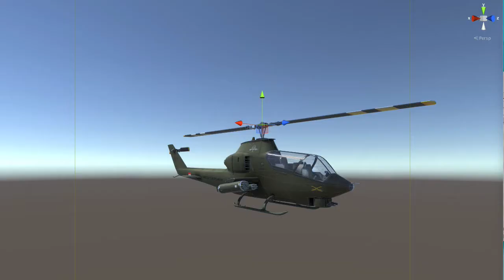Attack Helicopter of the Vietnam War Era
3D model of an attack helicopter for Unity.
Mobile Versions:
– NASA Variant without any weapons. Has a demilitarized gun pod. Consists of 3 meshes: hull, main rotor, tail rotor. Unity Editor Statistics (unlit): Tris: 3.6k, Verts: 4.4k
– Arctic color scheme variant without rocket pods. Consists of 3 meshes: hull, main rotor, tail rotor. Unity Editor Statistics (unlit): Tris: 3.7k, Verts: 3.6k
– Army Variant, fully armed with rotatable guns and rotors. Consists of 3 meshes: hull, main rotor, tail rotor. Unity Editor Statistics (unlit): Tris: 4.5k, Verts: 4.4k

Desktop Versions:
– NASA variant without any weapons. Has openable cockpit windows and a demilitarized gun pod. Consists of 9 meshes: hull, canopy, main rotor, tail rotor, window frames & glass, HUD. Unity Editor Statistics (unlit): Tris: 13.8k, Verts: 16.0k (LOD0), Tris: 5.2k, Verts: 5.5k (LOD1)
– Arctic color scheme variant without rocket pods. Has openable cockpit windows. Consists of 11 meshes: hull, canopy, main rotor, tail rotor, gun pod & guns, window frames & glass, HUD. Unity Editor Statistics (unlit): Tris: 14.2k, Verts: 16.5k (LOD0), Tris: 5.3k, Verts: 5.6k (LOD1)
– Army variant, fully armed with rotatable guns and rotors which has openable cockpit windows. Consists of 12 meshes: hull, canopy, main rotor, tail rotor, gun pod & guns, windows, rocket heads for the rocket pods. Unity Editor Statistics (unlit): 21.2k, Verts: 25.0k (LOD0),  Tris: 7.3k, Verts: 7.4k (LOD1)

The desktop versions are set up for Unity’s Level of Detail System (LOD0 and LOD1). They have transparent windows and a simple cockpit interior, rotatable rotors, openable windows and rotatable guns (except for the demilitarized NASA version).
The mobile versions have rotatable rotors only. Windows are opaque aand can’t be opened, guns of the mobile version are not rotatable. (You could use the LOD1 of the desktop version if you need transparent windows or want to rotate guns or windows)
NASA and Arctic Variant are late models with the tail rotor on the right side, Army Variant is an early model with tail rotor on the left side.

Textures, Materials & Shaders:
– each 2048x2048 – the layered PSD source files are included which makes it easy to modify the textures for your needs.
– 6 different prepared colors schemes: Standard/Vietnam (4 slightly different camos), desert, arctic high visibility scheme, NASA.
– Shader of the desktop materials is based on the Unity 5 standard shader but uses the 2nd UVset for the ambient occlusion. (LOD1 and the mobile versions use a single UV set).
– Desktop: Albedo texture, smoothness, metallic and ambient occlusion map (UV1 & UV2), normal map.
– Mobile Standard: Albedo texture, smoothness, metallic and ambient occlusion map, normal map.
– Mobile Bumped Specular: Main texture composition with gloss map, normal map.

This asset comes with a simple presentation scene and a basic example how to control rotation of rotors guns and cockpit windows from a script. The script also handles acceleration of the rotor and syncs the loop of a helicopter basic sound file to the rotation speed.

As a bonus this asset contains the model of a H70 rocket (folding fin air-to-ground) in 3 variants with retracted, extracted or rotatable fins.